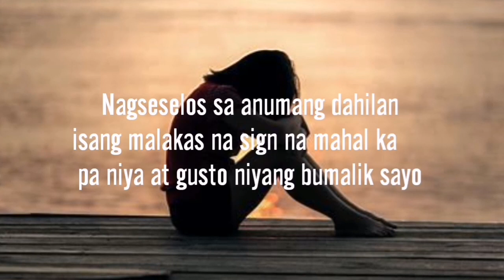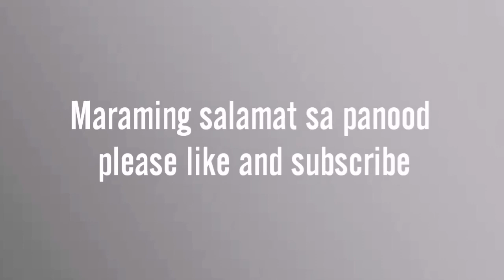Mga palatandaan na mahal ka ng iyong ex at gusto niya bumalik sayo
Narito ang mga signs na mahal na mahal kapa din niya